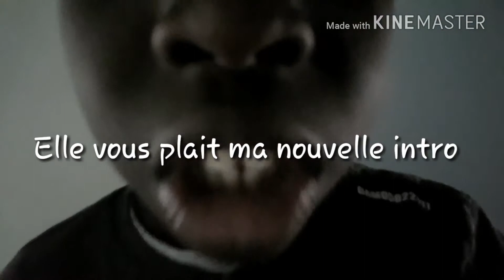PRANK QUAND SAMBA REGARDE DES VIDÉOS